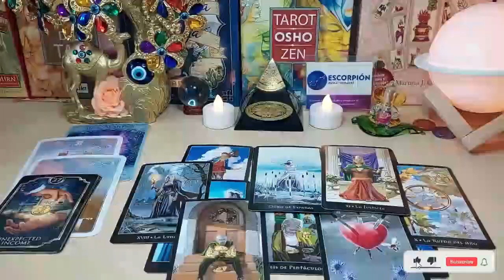PISCES 😍 3RD PARTY’S GOING BALLISTIC THEIR GRANDIOSE TRICKERY’S REVEALED ! THIS PERSON’S IN LOVE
Pisces Love
Pisces 2023
Pisces today
Pisces December